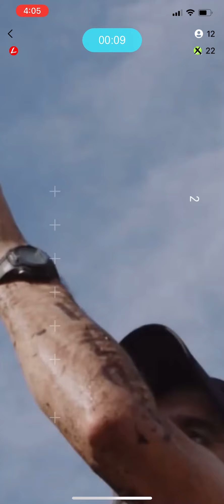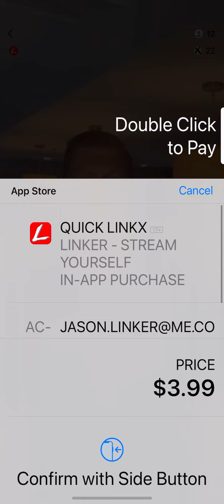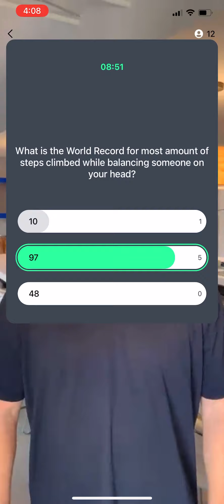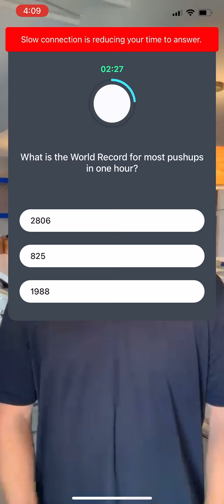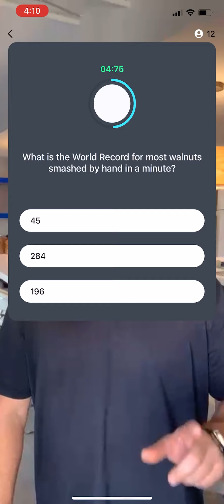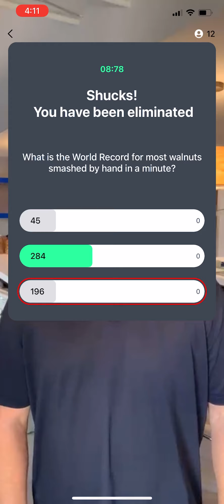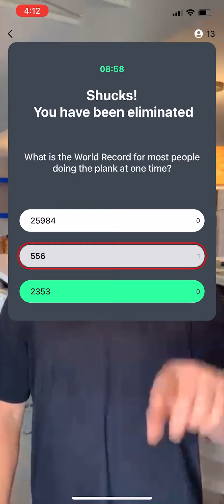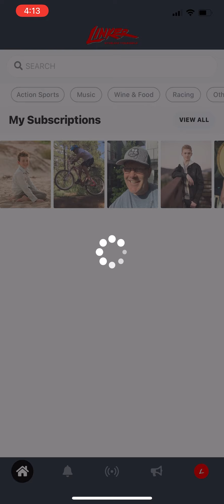World Record Trivia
This was the Event for 3/31/21. Big T put on an awesome show all about Athletic World Records, and gave away some rad Yeti gear!
Follow the Linker channel on the app and join us every week day at 4pm (PST) for a free trivia show where you can win real prizes!